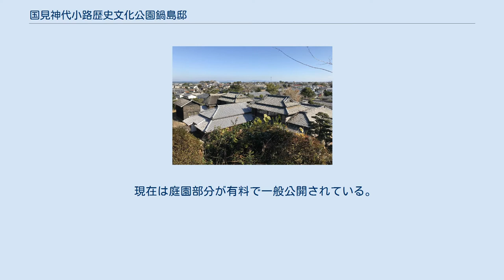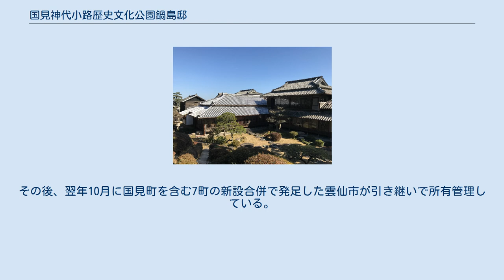国見神代小路歴史文化公園鍋島邸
南西より見る。
主屋玄関部（手前右端）、主屋客間部（手前中央）、御座敷（手前左）、主屋居間部（御座敷背後の瓦屋根）、隠居棟（その背後の茅葺屋根）、土蔵（左端の切妻屋根） 国見神代小路歴史文化公園鍋島邸の庭園 ヒカンザクラの大木 正面入口の石塀と長屋門 国見神代小路歴史文化公園鍋島邸（くにみこうじろくうじれきしぶんかこうえんなべしまてい）は長崎県雲仙市国見町神代丙（旧肥前国高来郡神代）にある歴史的建造物で、佐賀藩神代領の領主鍋島氏の陣屋跡に建てられた邸宅である。
 現在は庭園部分が有料で一般公開されている。
 当邸宅を含む神代小路の旧武家町約9.8ヘクタールは、2005年（平成17年）に「国見町神代小路伝統的建造物群保存地区」の名称で重要伝統的建造物群保存地区として選定された。
また、2007年（平成19年）には当邸宅の主屋など5棟が「旧鍋島家住宅 5棟」として国の重要文化財に指定された。
 1608年（慶長13年）に神代領主となった鍋島信房以来、神代鍋島家が当地を支配してきた。
現在の神代小路は17世紀後半に4代領主鍋島嵩就により武家地として整備されたもので、その北西に陣屋が築かれた。
 陣屋跡は廃藩置県の後も引き続き神代鍋島家の所有となっていたが、2004年（平成16年）10月に東京在住の同家当主より当時の南高来郡国見町が敷地（約9,400平方メートル）を購入し、建物を無償で譲り受けた。
その後、翌年10月に国見町を含む7町の新設合併で発足した雲仙市が引き継いで所有管理している。
 庭園にはヒカンザクラの大木があり、例年2月頃の開花時期には観光客で賑わう。